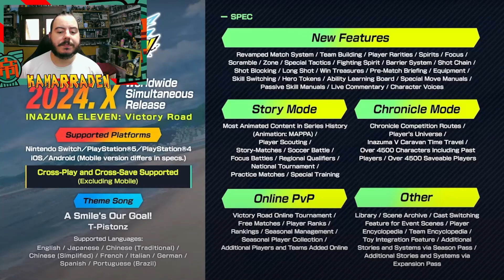TODO LO QUE SABEMOS SOBRE LA BETA DE INAZUMA ELEVEN VICTORY ROAD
SIGUEME!